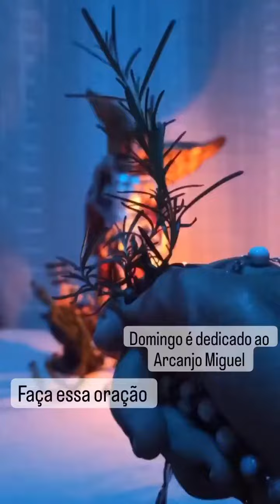Oração ao Arcanjo Miguel! Proteção espiritual e livramento 🙌🙏